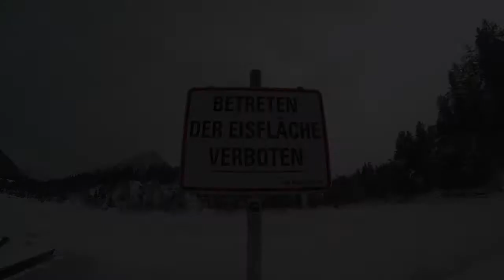Eistauchen Urisee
Eistauchen am Urisee im Januar 2015